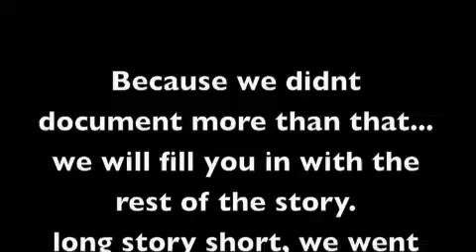What to look forward to...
AND add us on myspace!!!
AND! aim us: allieNaire